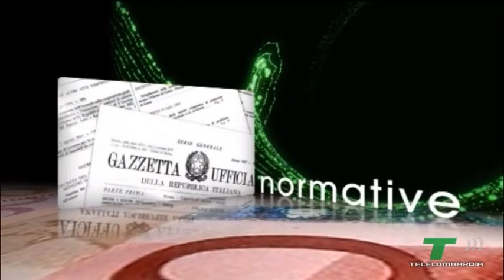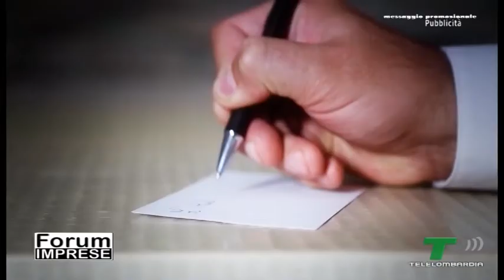FORUM DEL 16 12 2019 PASCALI, DE DONNO, PASQUARIELLO